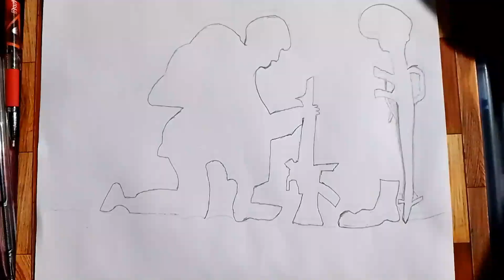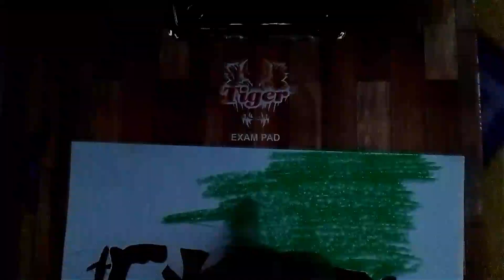BLACK Day 🇮🇳 , Independence day drawing ,Indian shoulders drawing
Material required

Doms oil pastel (25 shades)
Artline 10B pencil
Cotton bud
Handkerchief
A4 size paper
Masking tape
Scale ,apsara pencil for drawing